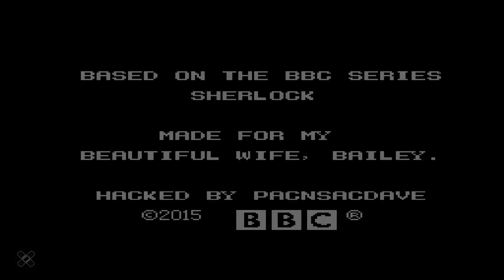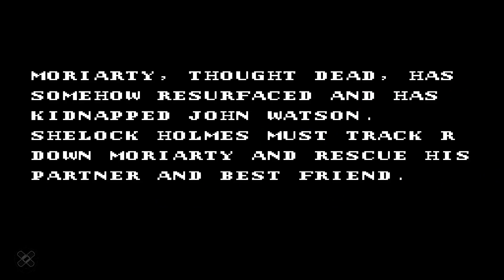Batman - The Video Game (Sherlock Hack V 1.0) - Nes Playthrough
Publisher - Sunsoft
Developer - Sunsoft
Release Date - February 13 1990
Released By Pacnsacdave
Hack Release Date - March 01 2020
Box Art
He's totally new. Totally tough. And he'll stop at nothing to make sure justice prevails!

From the dark streets of GOTHAM CITY to the deepest corners of the criminal underworld comes the CAPED CRUSADER as you've never seen him before.

Incredibly strong. Armed to the teeth. And ready to put his life on the line for the sake of all, on a search-and-destroy mission to end The Joker's reign of terror. He leaps, he flies, he dodges enemy fire and delivers it right back...with a vengeance.

This is no kid stuff. This is as real as video gaming gets. If you liked what you saw in the movie, you're gonna love what you see here. Because this time around, BATMAN is all business, and he won't let anything--anything--stand in his way!